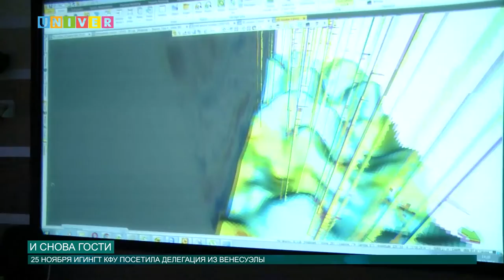И снова гости! От 25.11.2016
Казанский федеральный университет славится своим гостеприимством. 25 ноября стены Института геологии и нефтегазовых технологий посетила делегация из Венесуэлы. Как это было смотри в сюжете Дианы Шиловой.